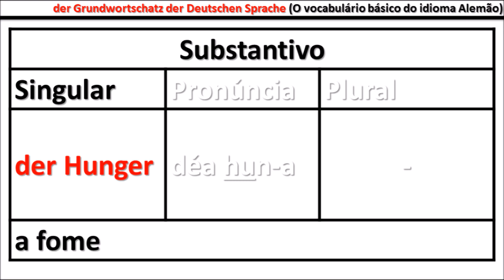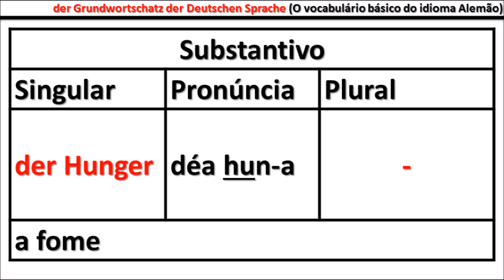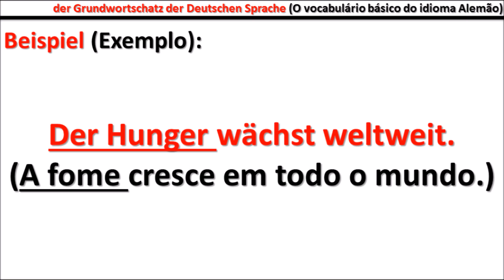O Vocabulário básico da Língua Alemã (Der Grundwortschatz der deutschen Sprache) - Aula #442